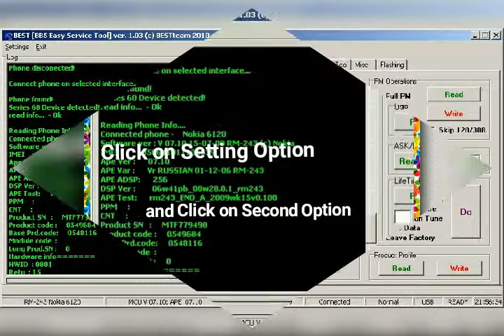How to Format Nokia 108 Security Code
2. How to Format Nokia 108 Security 3.How to Unlock Nokia 108 Security Code

4.Format Nokia 108 Security Code
5.What Method to Format Nokia 108 Security Code
6. How to Unlocking Nokia 108 Security Code
H
7. Format Nokia 108 Security Code